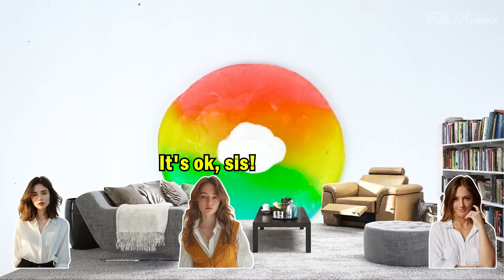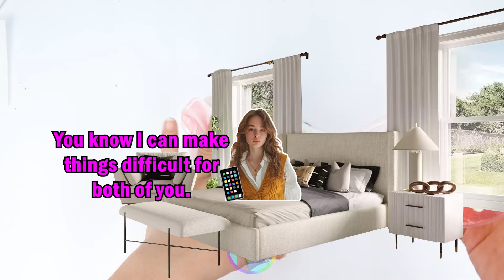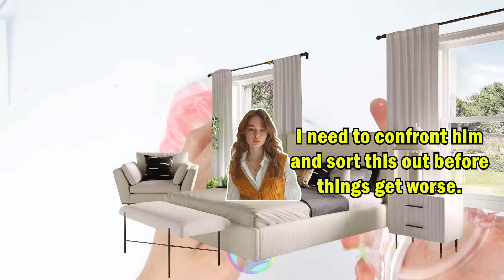Slime Storytime Roblox | My twin sister posed as me to date my boyfriend